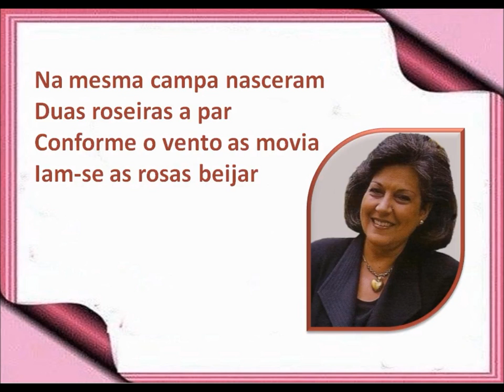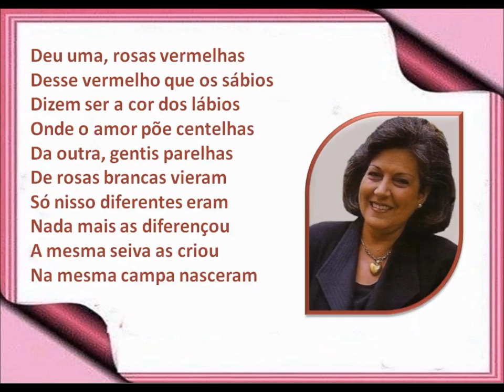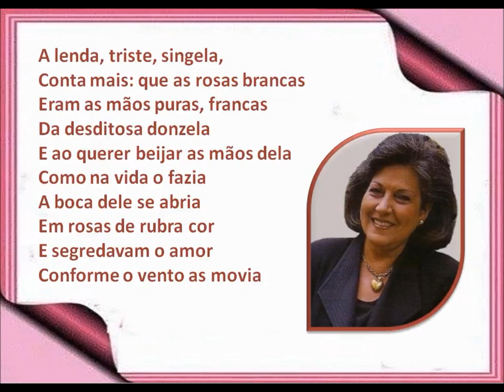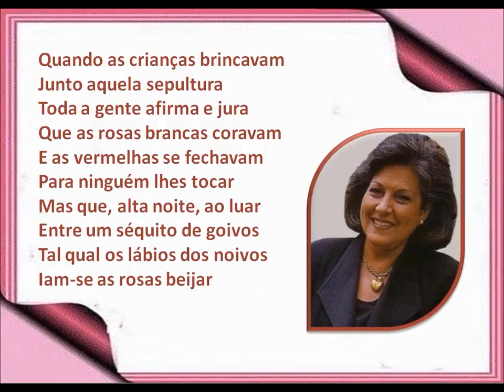Maria Leopoldina da Guia - Lenda das rosas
Guitarra: Fontes Rocha e José Luís Nobre Costa - Viola: Jaime Santos Jr. - Baixo: Joel Pina